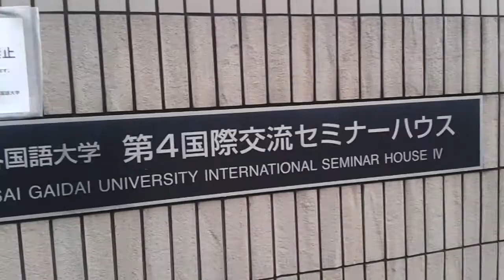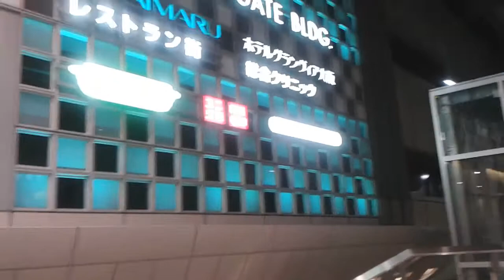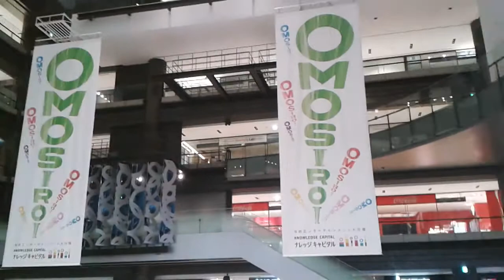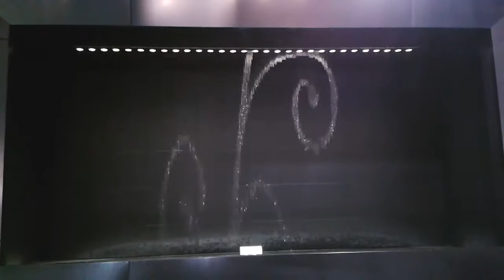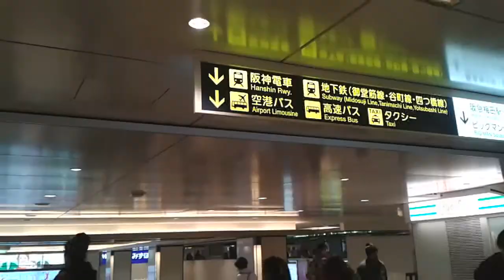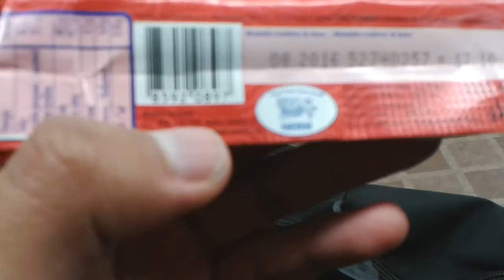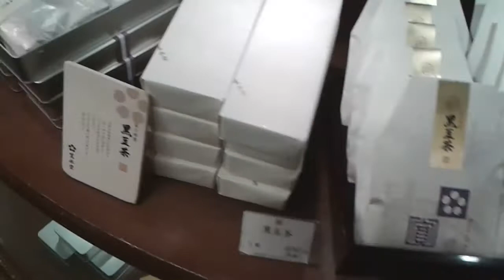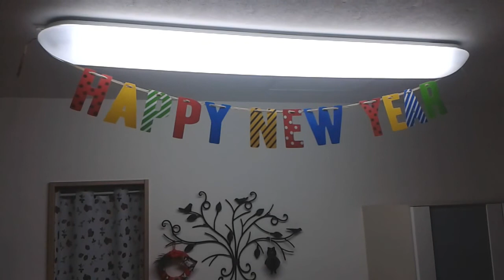La Última Cena - ¡Un Ecuatoriano en Japón!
Jueves, 31 de Diciembre del 2015 aquí en Japón :)

Simplemente amo el cielo nostálgico... Amo cuando los días no son tan fríos, el cielo se tiñe de colores fríos y extraños. Naranja con morado, o azul con gris... Estupor puro...

Quiero desearles a todos unas Felices Fiestas y Feliz Año Nuevo desde aquí en Japón :D

Comparte y comenta. También visita mis otros videos ^^